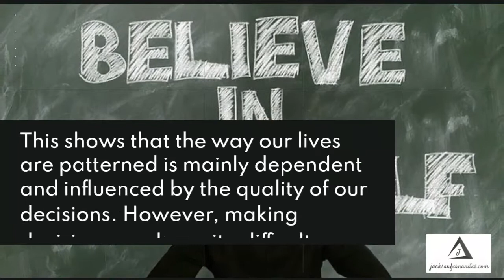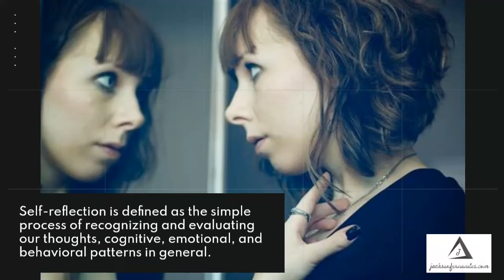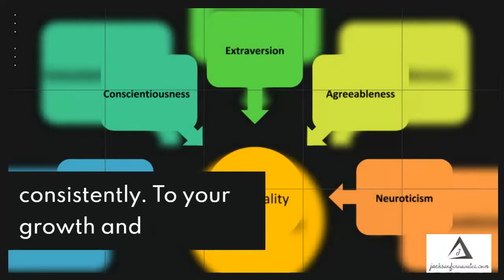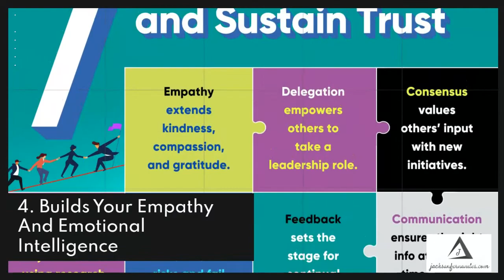Self Reflection And How It Impacts Your Life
The importance of self-reflection for growth cannot be overemphasized. As humans, making decisions is a reality that we cannot escape. Decisions are the pointers, tools, and factors that shape
and determine the direction and quality of our lives.
This shows that the way our lives are patterned is mainly dependent and influenced by the quality of
our decisions. However, making decisions can be quite difficult.
Sometimes, our mind and rationality can get cloudy due to the presence and influence of emotions,
poor or unhealthy mindsets, and even hormonal fluctuations.
This can negatively affect our decision-making skills and our general approach to life and its
challenges. Hence the need for self-reflection.